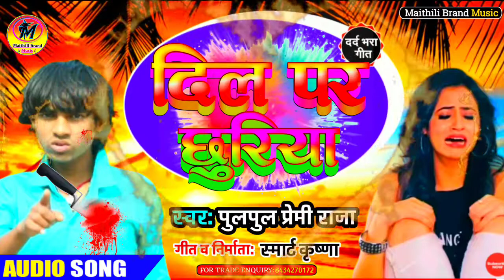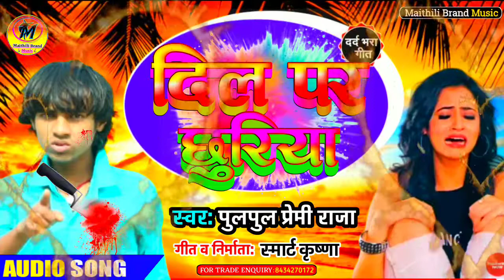दिल पर मार देलेे छुरिया। Pulpu_Premi_Raja का दर्द भाड़ा बेवफाई सॉन्ग मैथिली 2021 Dil Par Marle'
🔸Song:- Dil Par Mar Dele Churi.
🔸Singer:- Pulpul Premi Raja
🔸Lyric:-  Smart Krishna
🔸PublicCity Design:- Smart Krishna
🔸Pro manager:- Ankit Bihari
🔸Label/Company:- Maithili Brand Music